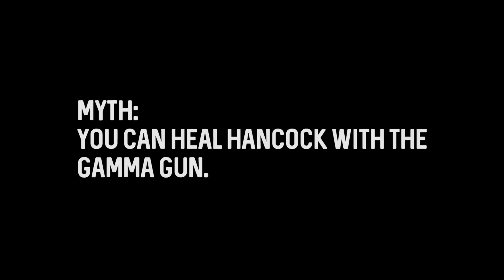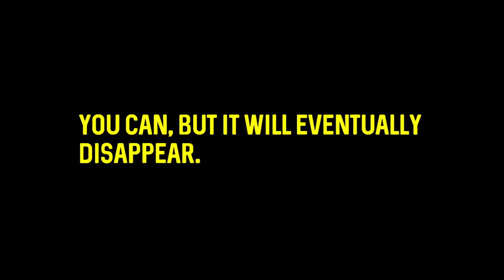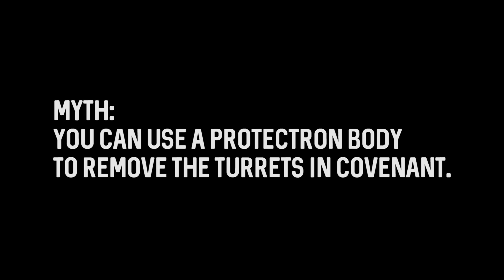Fallout 4 Myths - Vol. 2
Post myth suggestions in the comments, and we'll put them to the test in the next video.